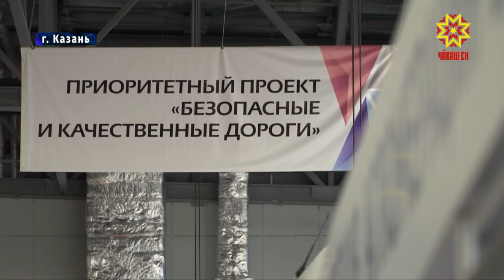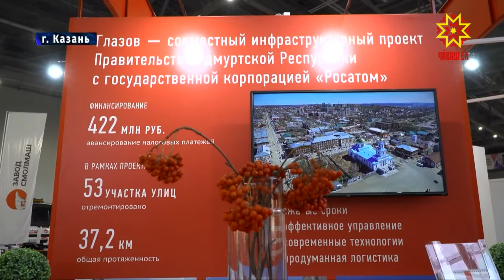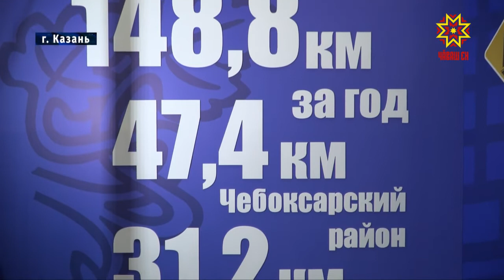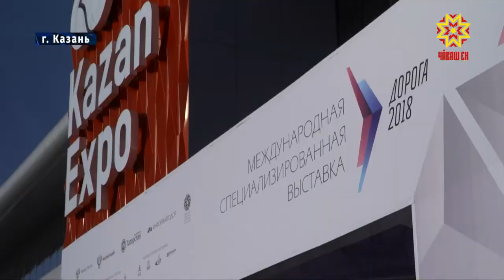В эти дни в Казани проходит международная специализированная выставка «Дорога 2018»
Ее участники -специалисты из разных регионов России, производители спецтехники, представители органов власти. В числе экспонентов и Чувашия.